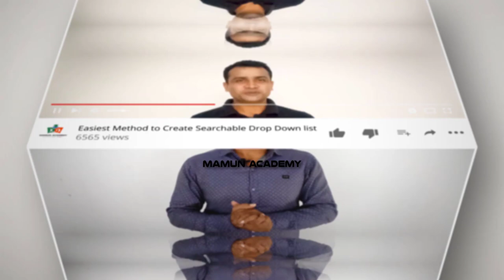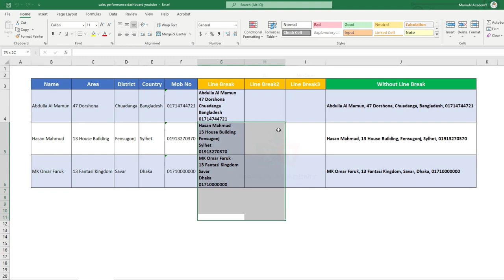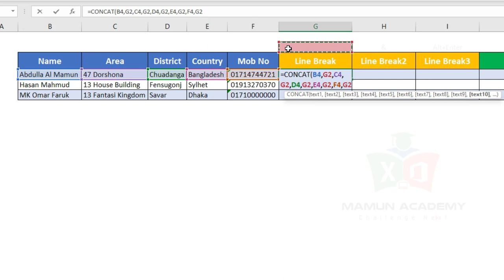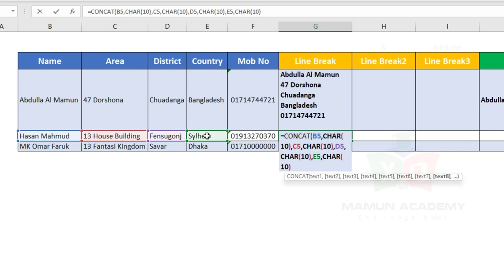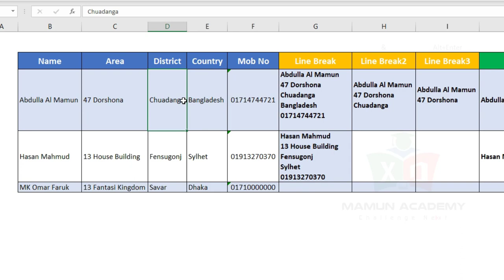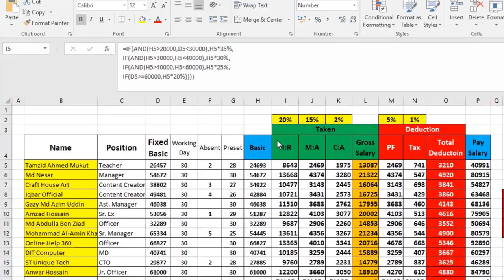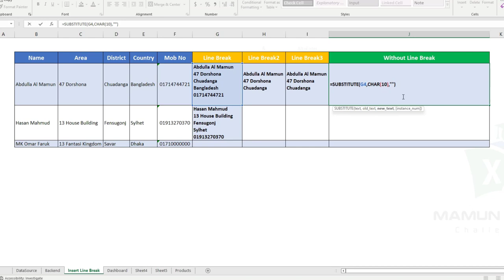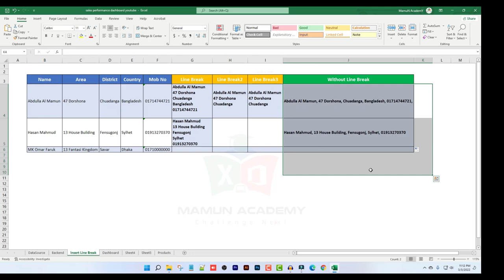3 Method to Insert and Remove Line Break in excel || Line Break by Mamun Academy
3 Method to Insert and Remove Line Break in excel || Line Break by Mamun Academy

.Social Media.